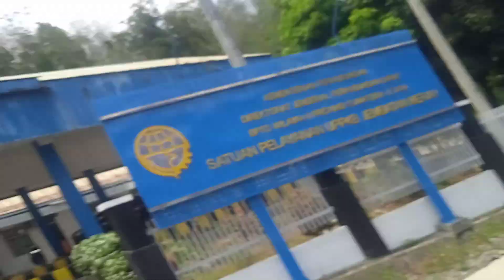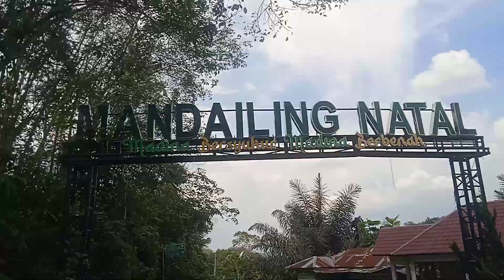TERNYATA DARI PANATAPAN TEMBUS KE AEK MARIAN